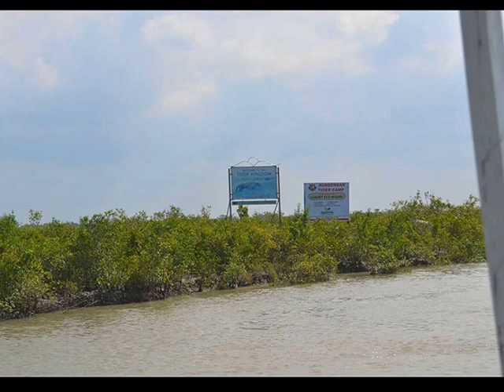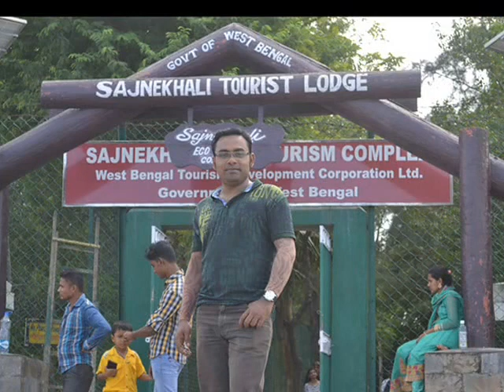World Largest Mangrove Forest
Do you love to travel? Me too and if you’re serious about getting more travel and adventure in your life then you’ll love our channel!

Sundarbans !

The Sundarbans  is a cluster of low-lying islands in the Bay of Bengal , spread across India and Bangladesh , famous for its mangrove Forests. This active delta region is among the largest in the world, measuring about 40000 sq km .
The Sundarbans forest is about 10000 km across India and Bangladesh, of which 40% lies in India, and is home to many rare and globally threatened wildlife species such as crocodile, Royal Bengal Tiger, Water monitor lizard, Gangetic dolphin and olive ridley turtle.